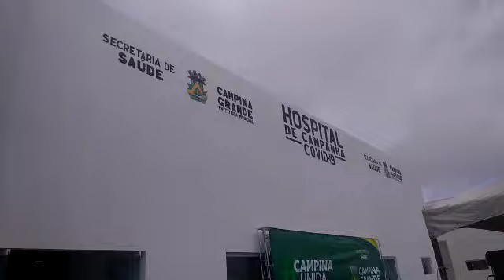Novo hospital campinense homenageia pediatra. Veja imagens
O hospital Virgílio Brasileiro, construído na área do Hospital Pedro I, de forma emergencial, para atender pacientes com Covid-19, foi construído nos três turnos, em pouco mais de um mês, e contou com apoio do Ministério Público do Trabalho (MPT), do Grupo Coteminas e outros parceiros.

A entrega ocorreu nesta terça-feira, por parte do prefeito Romero Rodrigues.